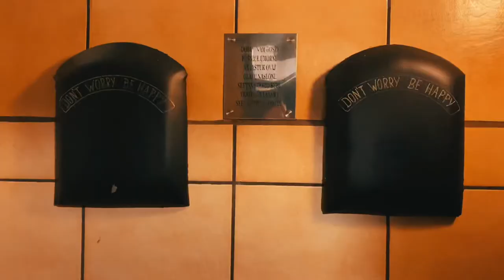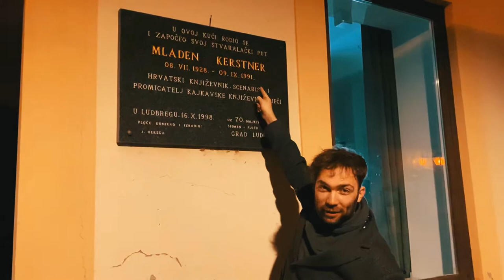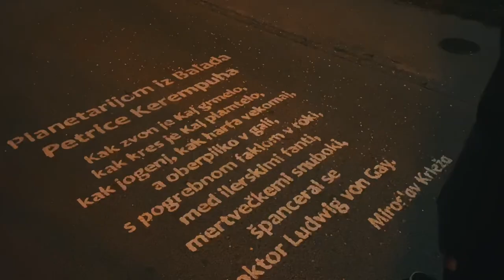Acid Hags + Ivan Grobenski - Amadeus, Ludbreg - VLOG (18.1.2020)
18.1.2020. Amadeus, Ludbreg